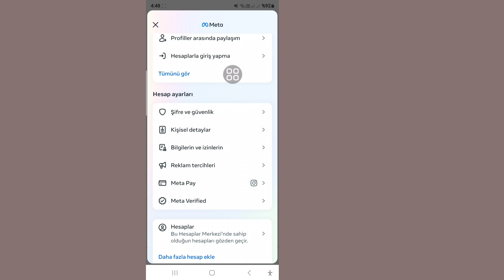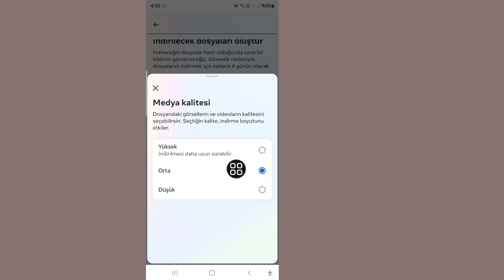YENİ! Instagram'da Silinen Sohbetler Nasıl Kurtarılır | Silinen Instagram Mesajlarını Kurtar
YENİ! Instagram'da Silinen Sohbetler Nasıl Kurtarılır | Silinen Instagram Mesajları Kurtar

Bu Videoda Size Instagram'da Silinen Sohbetleri Nasıl Kurtaracağınızı Göstereceğim Instagram'da Silinen Sohbetleri Kolayca Kurtarmanın En Kolay Sürecini Göstereceğim. Bu yüzden Instagram'da Silinen Sohbetleri Kurtarmak İçin Videonun Tamamını Atlamadan İzlemeye Devam Edin...

💁 Diğer İlgili Sorular :

Instagram'da silinen bir sohbeti geri getirebilir miyim?
Silinen mesajlar nasıl kurtarılır?,
Instagram veri indirme işlemi silinen mesajları da kapsıyor mu?,
Instagram'da eski mesajlar nasıl bulunur?,
İnstagram sohbetleri nasıl kurtarılır, Android'de,
Instagram mesajları sonsuza dek silinir mi,
Instagram'da son silinenler nerede,
İnstagram mesajları nasıl kurtarılır,
Son silinen Instagram mesajları,
Instagram mesaj kurtarma,
Instagram sohbet yedekleme,
Instagram mesaj silme kurtarma,
İnstagram silinen sohbet nasıl kurtarılır,
İnstagram'da silinen mesajlar nasıl görüntülenir,
İnstagram'da silinen mesajlar nasıl alınır,
İnstagram mesajları nasıl geri yüklenir,
İnstagram sohbet silme kurtarma,
İnsta sohbet yedekleme,
İnstagram sohbet nasıl yedeklenir,
Android'de silinen instagram mesajları nasıl kurtarılır,
İnstagram mesajlarını sil,
İnstagram sohbetlerini sil,
İnstagram mesajlarını sil,
İnstagram mesajlarını sil,
İnstagram mesajlarını sil,
İnstagram mesajlarını sil,
İnstagram mesajlarını sil,
İnstagram mesajlarını sil,
İnstagram mesajlarını sil,
İnstagram mesajlarını sil,
İphone'da silinen instagram mesajları nasıl kurtarılır,